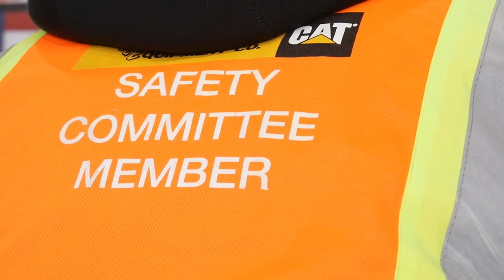Build Montana graduates celebrate early, preparing to step into trade fields